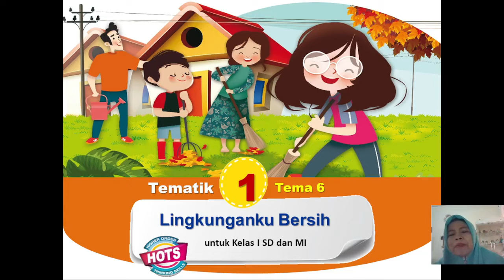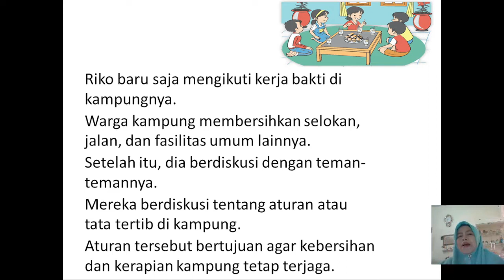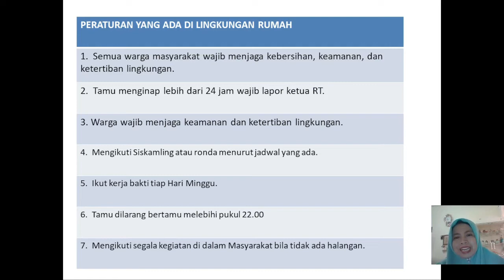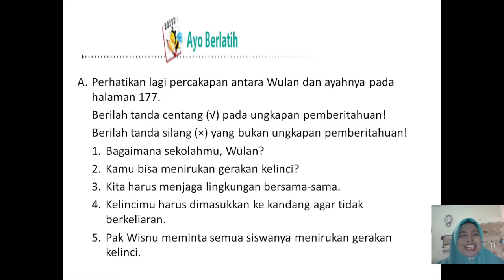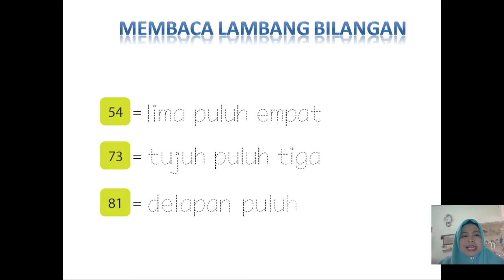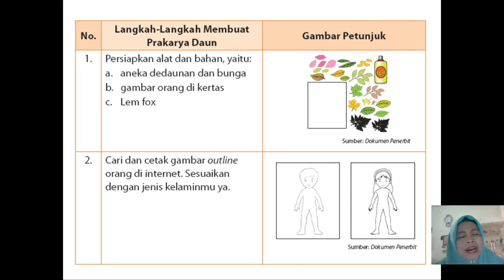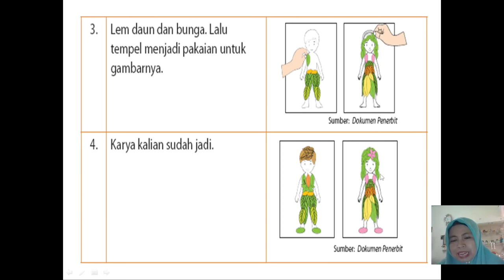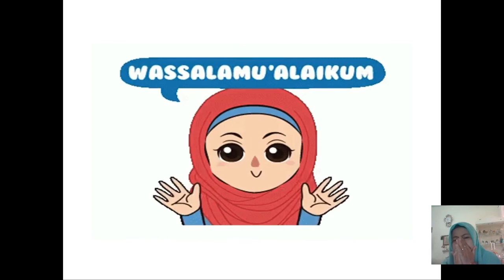BelajarbersamaSUKMA: Kelas 1 MI Islamiyah | TEMATIK | Tema 6 Subtema 4